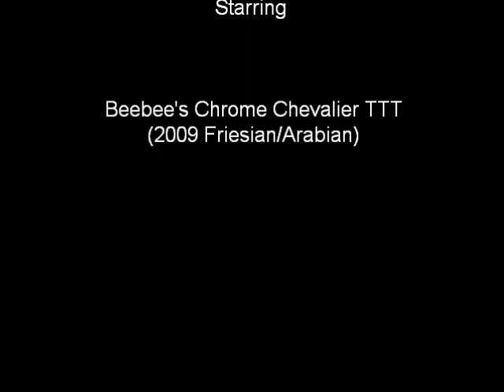12-10-2011 - Chrome Trailer Training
Using clicker training to work on trailer loading with Chrome (2009 Friesian/Arabian).